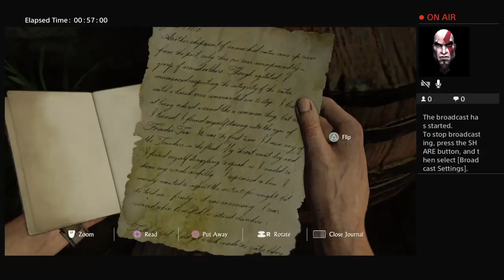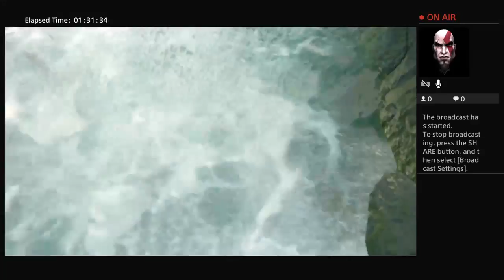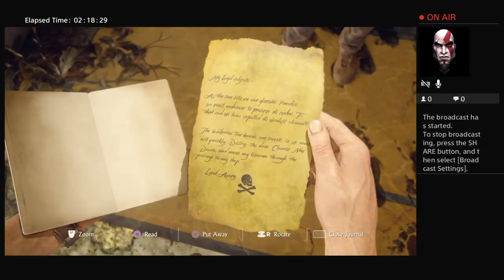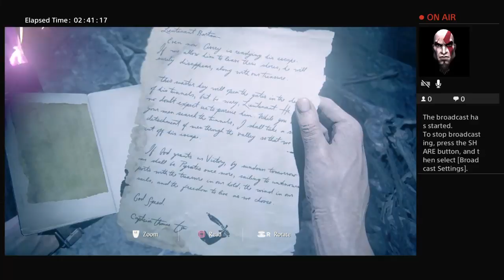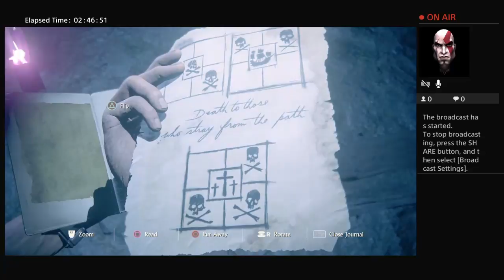Uncharted 4 part 8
I always want to play games on YouTube and I hope one day I will become famous on YouTube and I like to meet new people and I'm nice person